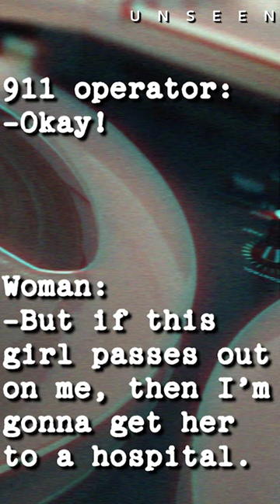This is what happened in Florida in 1988 | Part 3 | UNSEEN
8 YO, Sayeh Rivazfar is a victim of one of the most horrific kidnappings in Florida history. She is left for dead in the woods but one thing keeps her going: avenging her little sister's death.

What is Unseen?